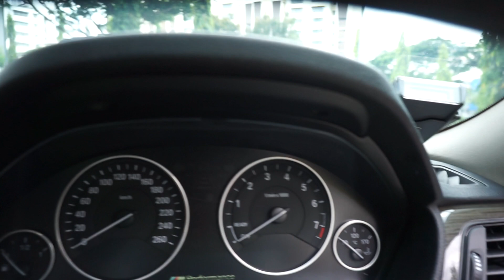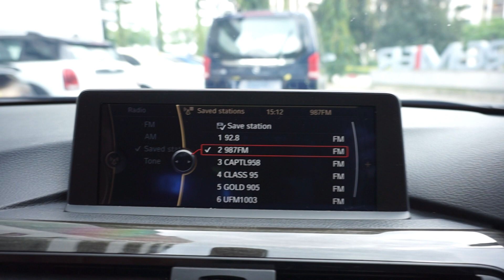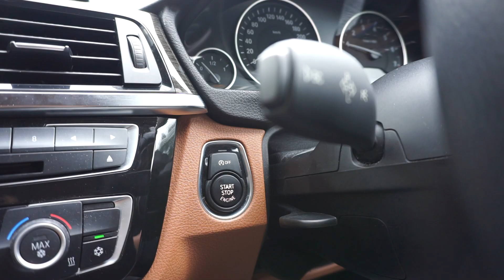BMW 328I 2.0 AT D/AB 4DR ABS HID NAV SMY9792C